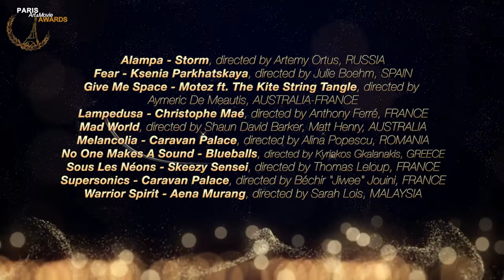PAMA nominees for Best Music Video 2021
And the nominees for Best Music Video this year are...